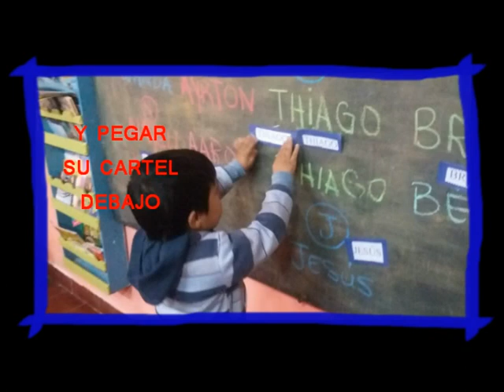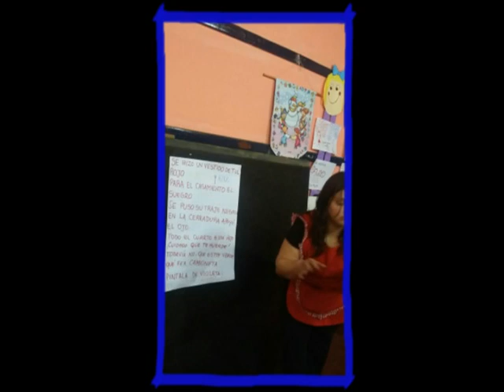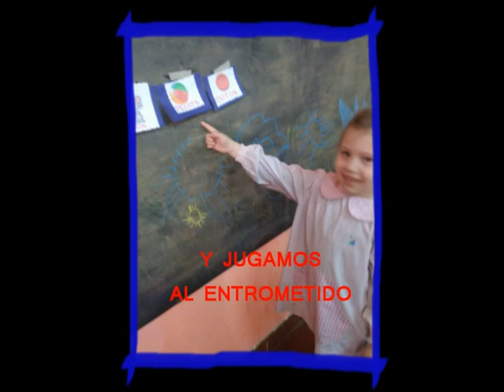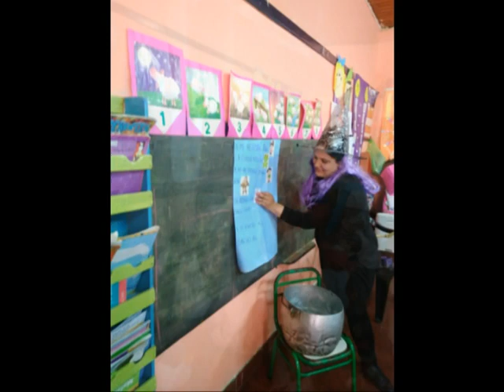JARDIN TRABAJANDO RIMAS CON SU NOMBRE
ESTE ES UN RESUMEN DE LO TRABAJADO SOBRE DESARROLLO LINGUISTICO CON NIÑOS DEL JARDIN RAYITO DE LUZ DE LA ESCUELA NINA Nº9 JUAN BAUTISTA AZOPARDO